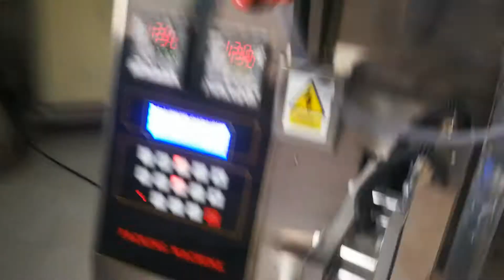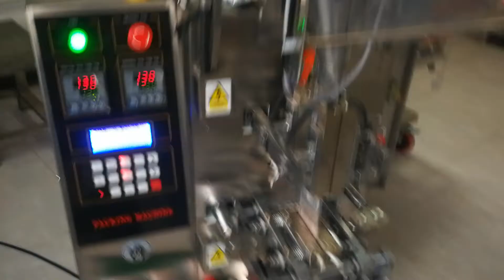Milk tea powder packing machine